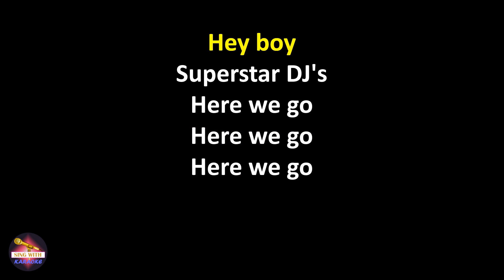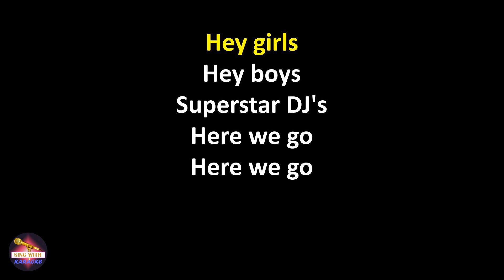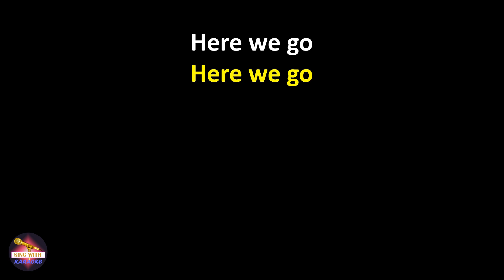The Chemical Brothers - Hey Boy Hey Girl (Lyrics version)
Lyrics:
Hey girls
Hey boys
Superstar DJ's

Hey girls
Hey boys
Superstar DJ's

Hey girls
Hey boys
Superstar DJ's

Hey girl
Hey boys
Superstar DJ's

Hey girl
Hey boy
Superstar DJ's

Hey girl
Hey boy
Superstar DJ's

Hey girl
Hey boy
Superstar DJ's

Hey girls
Hey boys
Superstar DJ's